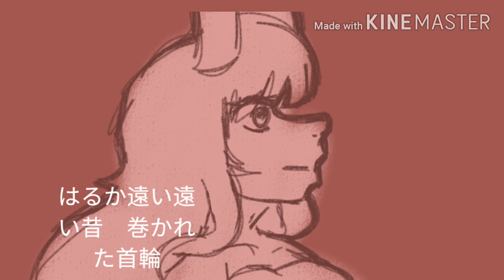Aishite, Aishite, Aishite || Animatic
A lone demon went down to earth and met a woman. The woman became pregnant and the demon suddenly dissapeared. After the child grew, the father went back to earth to retreive his daughter, "Shiro Akemi." After the woman refused. He killed her. Stabbing her in the chest with a knife. Finally, he retrieves his daughter. He was unknown to her feelings, he only cared about her being the most perfect there is.